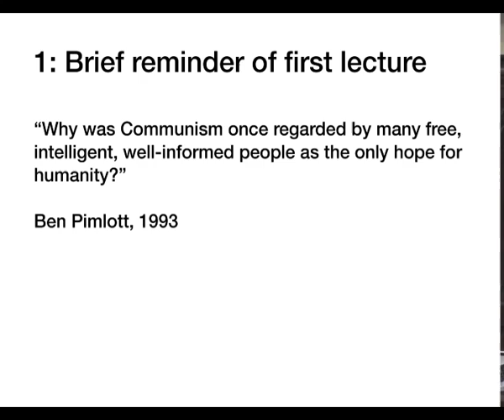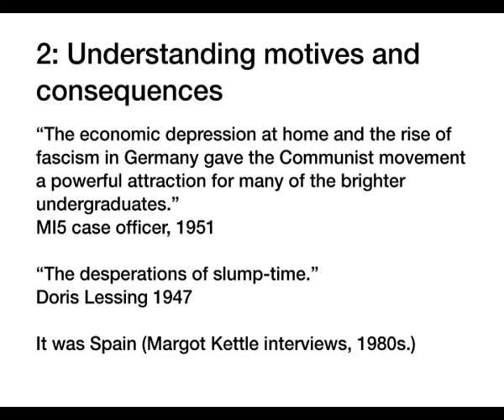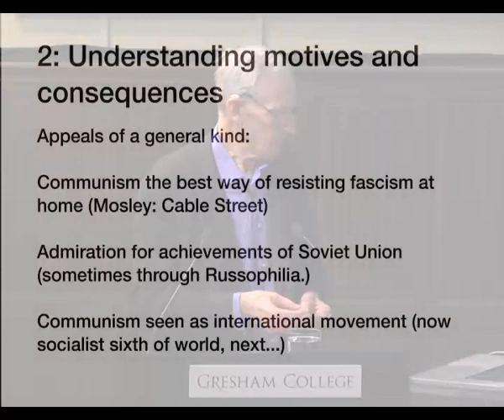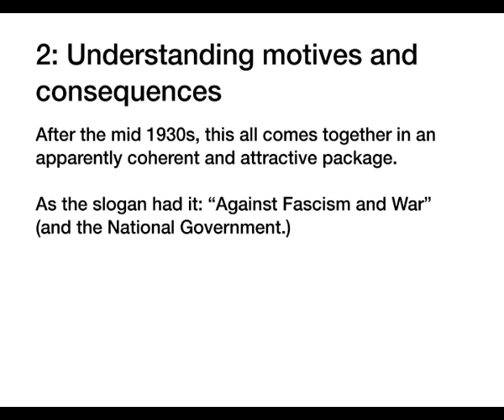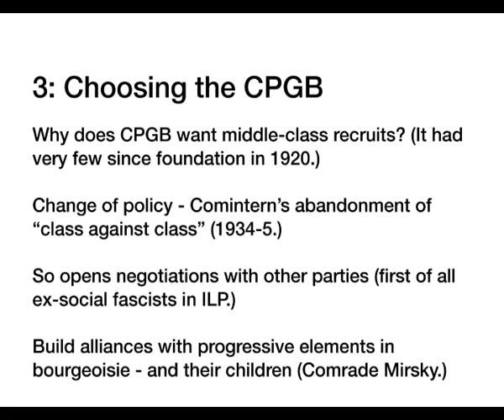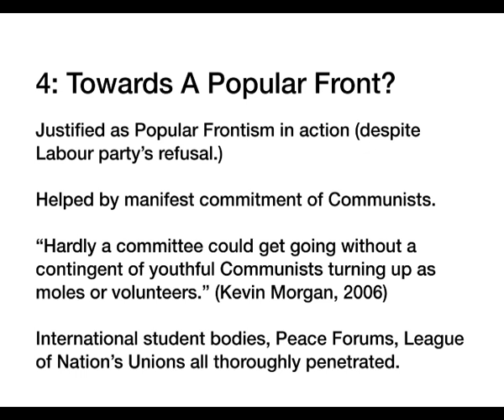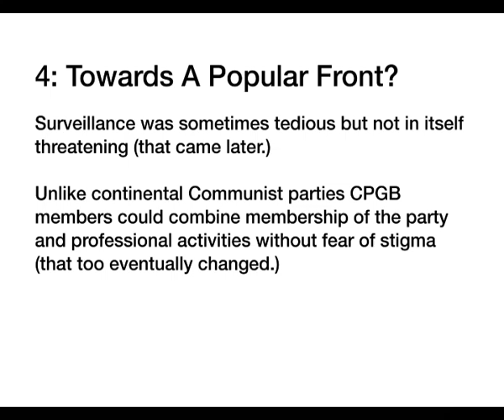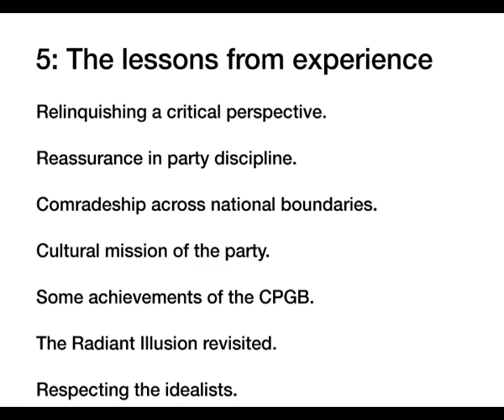Middle Class Communists Seminar (Part One): The Radiant Illusion - Professor Nicholas Deakin CBE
This is the first of three parts of the seminar 'Middle class recruits to Communism in the 1930s', featuring Lord Denis Healey, Lord Peter Hennessy, Professor Nicholas Deakin, Juliet Gardiner and Professor Sir Roderick Floud FBA.

Following his previous lecture on the subject, Professor Nicholas Deakin CBE and a panel of experts discuss the lives and ideas of middle class Communist recruits in 1930s Britain. Why did some idealistic young people join the Party in the inter-war years? What was the attraction of Communism and which beliefs, events or material circumstances prompted them to join? How did the Party respond to this predominantly university-educated group of recruits?